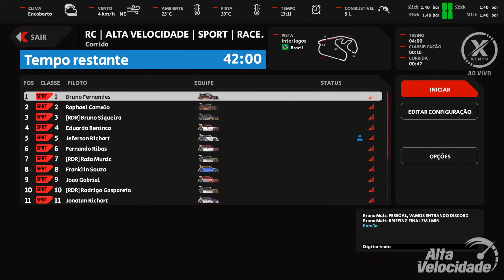RC & Alta Velocidade Sport Series @ Interlagos - Final T3/2020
Transmissão XtremeTV

Narração: Bruno Mali
Comentários: Emerson Czerkawsky
Data: 10/11/2020
Simulador: Automobilista 2

- Organizador do Evento: Racer Clube & Alta Velocidade

- Conheça a Xtreme TV